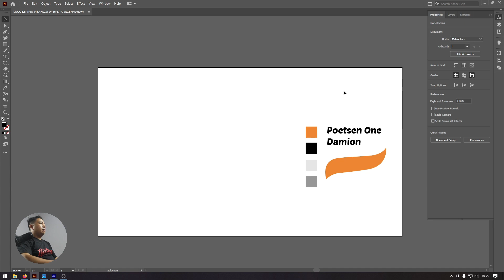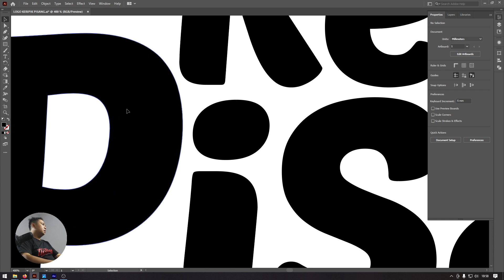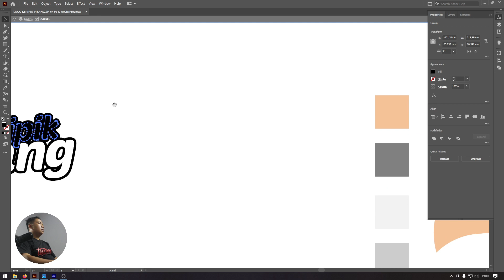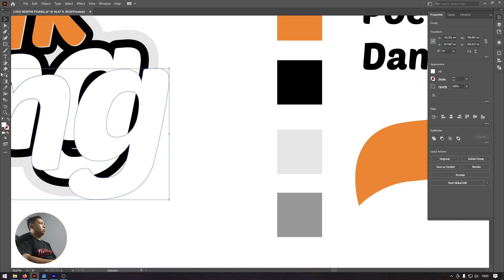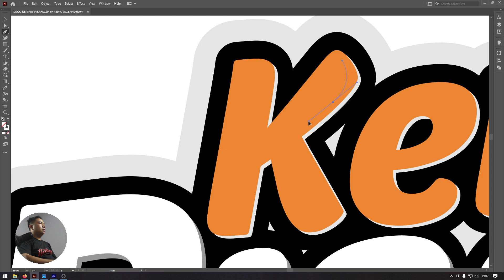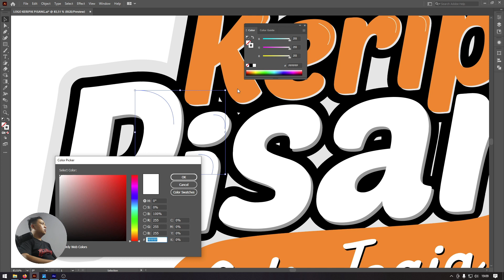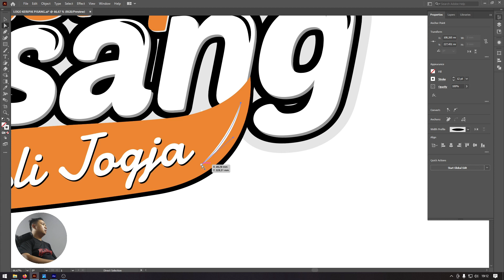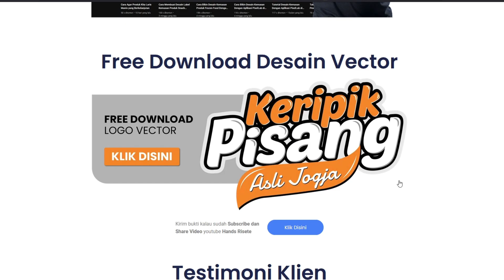Tutorial Cara Membuat Desain Logo Produk Keripik Pisang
Bagaimana Cara Desain logo produk Keripik Pisang yang menarik dengan software adobe illustrator. Bagi kalian pelaku usaha makan harus tau seperti apa desain logo produk yang menarik.

Desain + Produksi + Endorsement

PS. ** DILARANG NYEPAM! ** THANKS